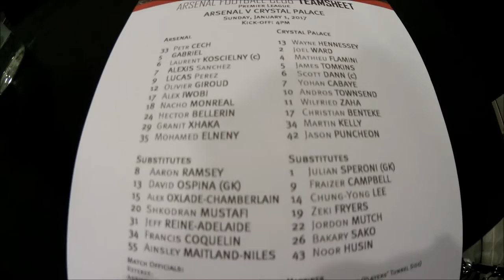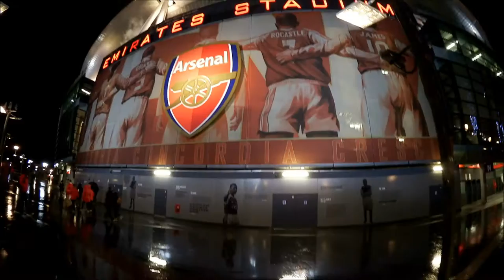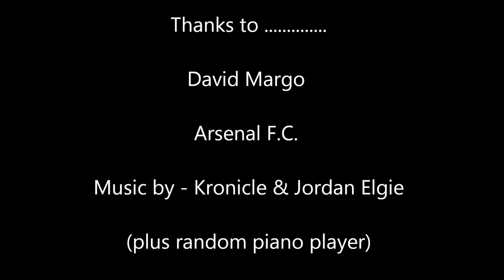Vlog 002 - Warm Arse at the Arsenal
Happy New Year everyone, Vlog number 2, Mayfair and the Emirates Stadium.  Arsenal v Crystal Palace